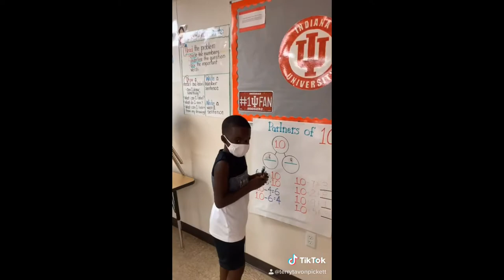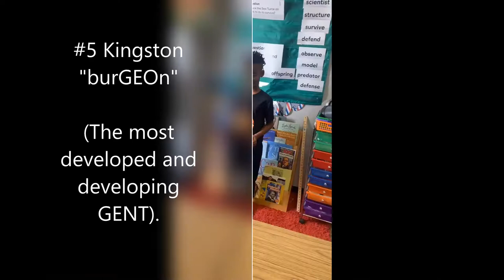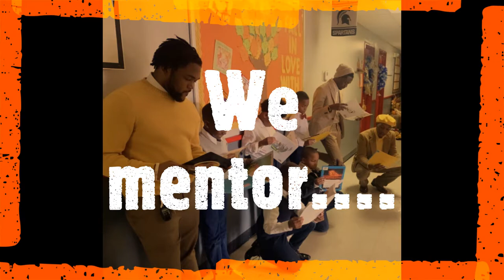Geo Gents Fall 2019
What is a GEO Gent?
GEO Gents is a club exclusive to 2nd Grade men. The club educates and grooms young men to become well-dressed gentleman, professional,  academic leaders of their school and community.

GEO Gent History
GEO Gents were founded in the fall of 2019 on the campus of GEO Prep Academy in Baton Rouge, La.

12 Tips to Be A Gentleman:
Be smart, Book Smart.
Be Fresh, Kappa Fresh!
Be Responsible, Super Independent!
Be a Role Model, Just like Me!
Practice at Home, Like KOBE!
Respect Adults, Make Your Parents Proud!
Act Now, Start Today! Don’t wait!
Make eye contact & smile, Be a ladies man! (Wink)
Encourage Others, Stand up for your friends!
Be well rounded, We do it all!
Know when and how to have fun!
Always be ready to SMOOTH on site!